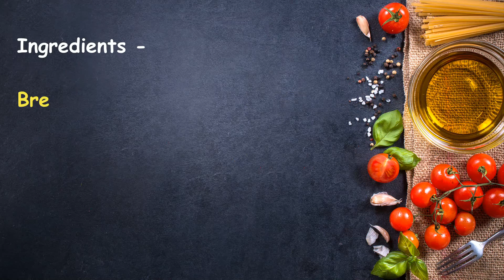Bread Crumbs From Left Over Bread Sides | Bread Crumbs Recipe | How to Prepare Bread Crumbs at Home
Hey Guys,
Why to waste bread sides if it can be utilized further?
This video is about how you can utilize the bread sides by preparing bread crumbs out of it.
Its a easy and simple process. This can be prepared in less than 10 mins. Moreover you can keep the crumbs in an air tight container for months.

Ingredients:
Bread Sides

Method-

- Take a pan on medium flame. Do not add oil to it
- Add the bread sides to the hot pan and spread it evenly
- Turn the sides continuously and roast them till slightly crispy
- Allow to cool down at room temperature
- Grind the slices with the help of a grinder or a blender coarsely or fine powder as per your   choice.
- Bread Crumbs are ready for use. You can store them for few months in a air tight container

Tips-
- Do not use burnt bread pieces or burnt crumbs from the pan for grinding.
- Do not grind when the bread pieces are too hot
- Store in a air tight container

Do try it out at home and give your feedback in the comment section below. Happy cooking.